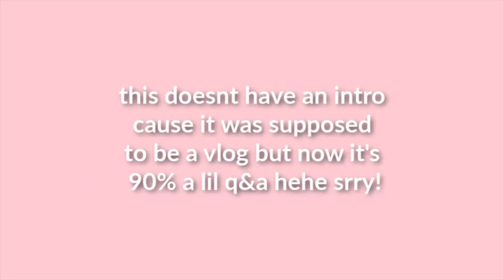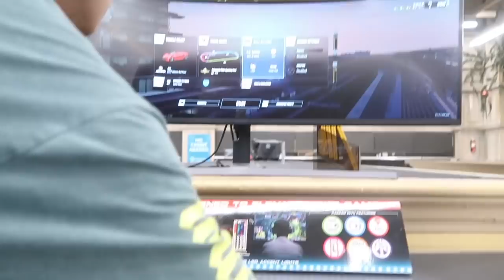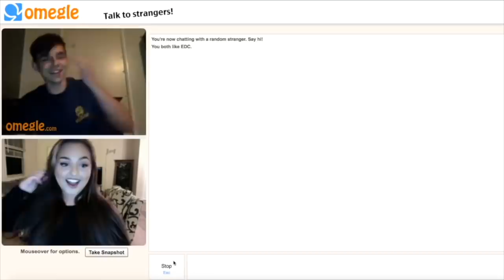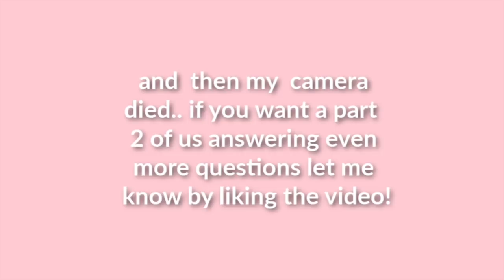WHAT ITS LIKE LIVING TOGETHER SINCE THE FIRST WEEK WE MET ON OMEGLE!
enjoy this little couples q&a with me and my bf sebastian! it got cut WAY short, thumbs up the video for a part two!